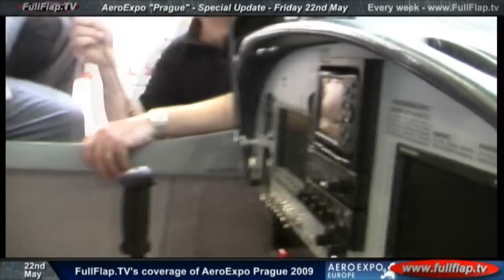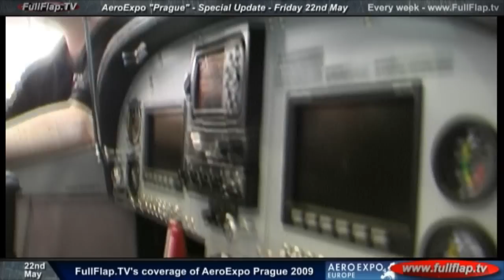FullFlapTV (4/13) The Sportcruiser Girls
ORIGINAL REVIEW:-
For those of you who haven't see our original review. Follow this link

Today: 22nd May 09
We get distracted by beauty. No not them. The aircraft.honest.
FullFlap.TV  Private, Commercial, Fun - Monday, Wednesday and Friday
Aviation TV for the new era of flying.